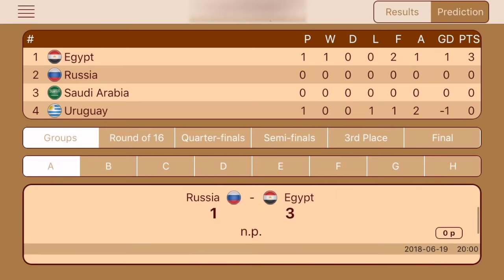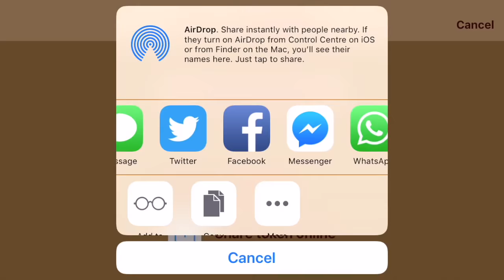Soccer 1 X 2 score prediction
Betting with friends on exact scores for the "World Cup Russia 2018"

The app offers information about the World Cup 2018 in Russia. You can place your prediction for each game latest 24h before the start of each game and share it with your own group of friends.

Leaderboard Tiebreakers

1. Points earned
2. Number of Correct Match results with correct score prediction

Be the best in your group of friends. Predict the exact score for each game. Have fun!